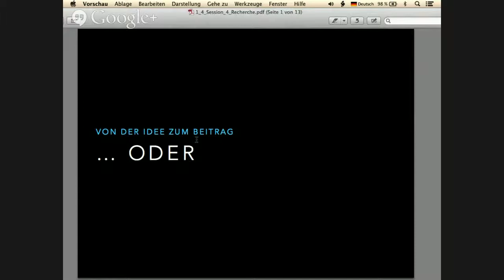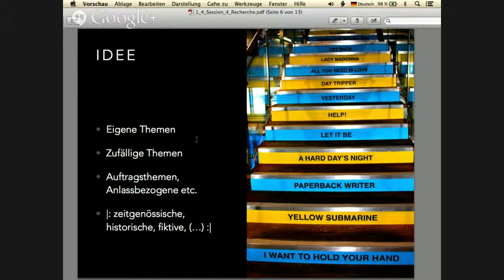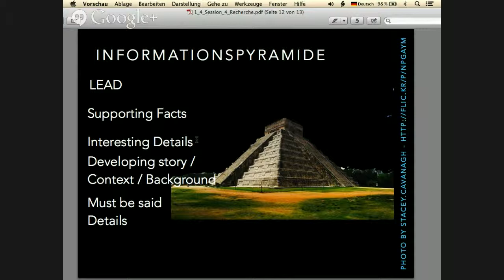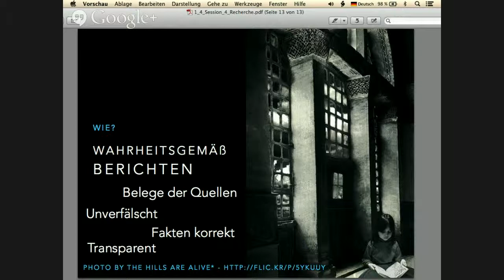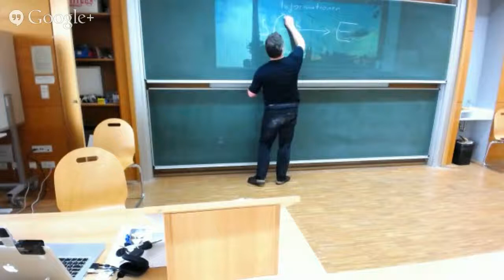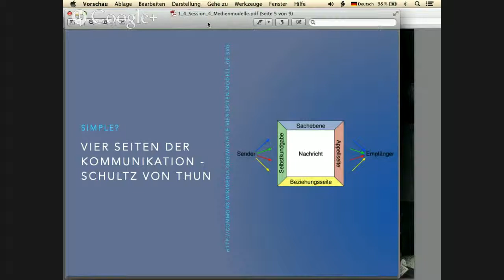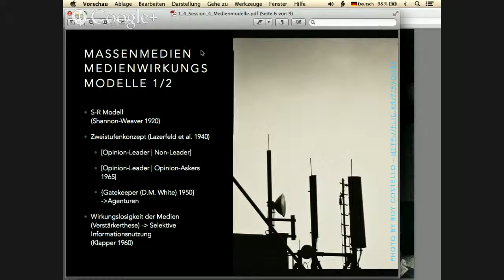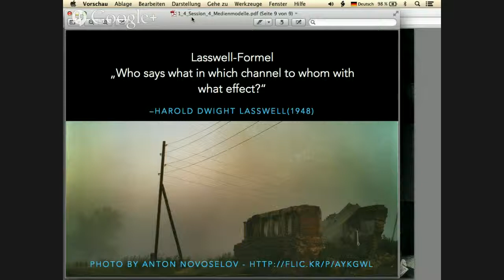Vom Papier zum Mikrofon - Session 4 Seminar Medienbildung an der Universität Koblenz-Landau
Die vierte Massive Open Online Plenary Session zur Medienbildung thematisiert:
1) Von der Recherche zur Meldung?
2) Medienmodelle - Massen-Medien verstehen und erklären.